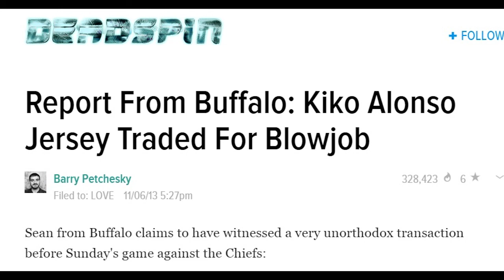LeSean McCoy - Kiko Alonso Trade Reaction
Video Title: LeSean McCoy - Kiko Alonso Trade Reaction